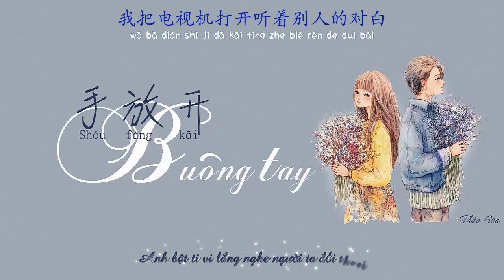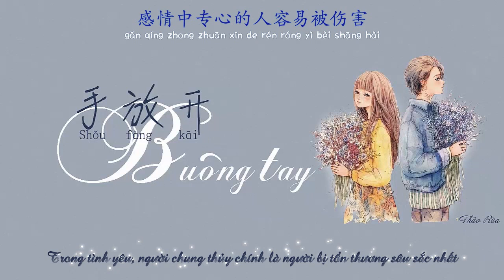Buông tay 手放开 _ 李圣杰 Sam Lee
Ca khúc trong tiểu thuyết của Diệp Lạc Vô Tâm